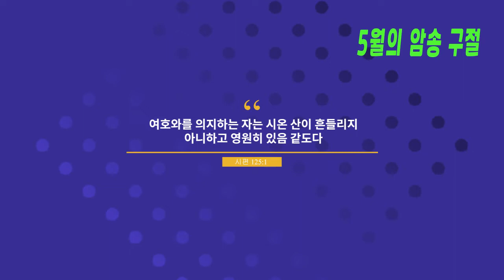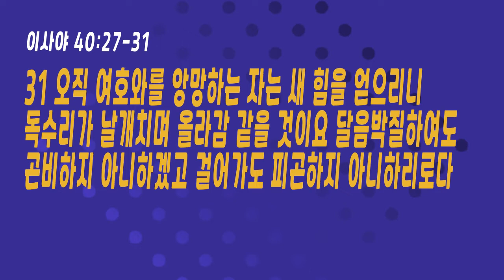매일말씀묵상 2022.5.18.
괴로울 때 주를 보라
김용식 목사

5월의 암송 구절: 시편 125:1
여호와를 의지하는 자는 시온 산이 흔들리지 아니하고 영원히 있음 같도다

이사야 40:27-31
27 야곱아 어찌하여 네가 말하며 이스라엘아 네가 이르기를 내 길은 여호와께 숨겨졌으며 내 송사는 내 하나님에게서 벗어난다 하느냐
28 너는 알지 못하였느냐 듣지 못하였느냐 영원하신 하나님 여호와, 땅 끝까지 창조하신 이는 피곤하지 않으시며 곤비하지 않으시며 명철이 한이 없으시며
29 피곤한 자에게는 능력을 주시며 무능한 자에게는 힘을 더하시나니
30 소년이라도 피곤하며 곤비하며 장정이라도 넘어지며 쓰러지되
31 오직 여호와를 앙망하는 자는 새 힘을 얻으리니 독수리가 날개치며 올라감 같을 것이요 달음박질하여도 곤비하지 아니하겠고 걸어가도 피곤하지 아니하리로다